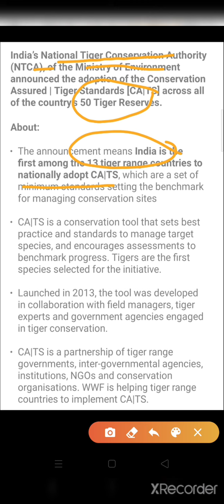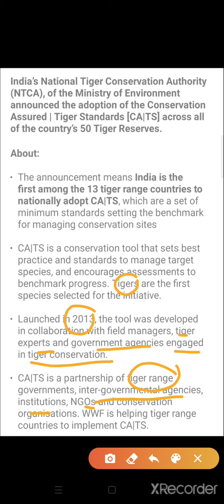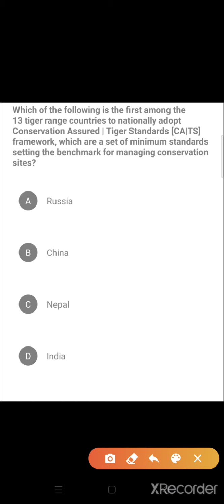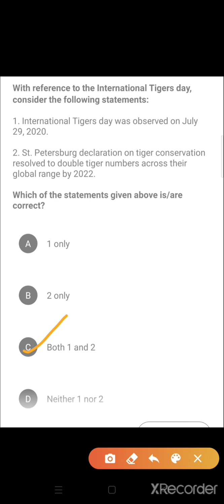CONSERVATION ASSURED | TIGER STANDARDS (CA|TS) FRAMEWORK